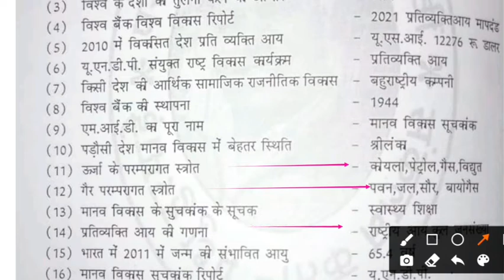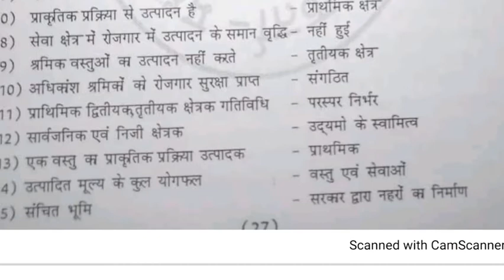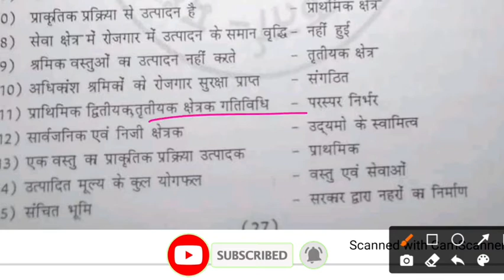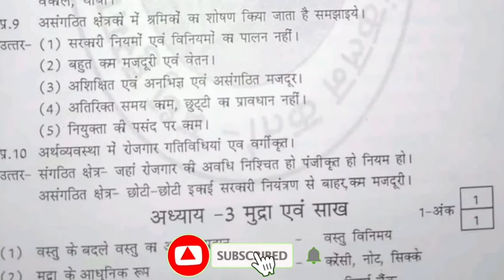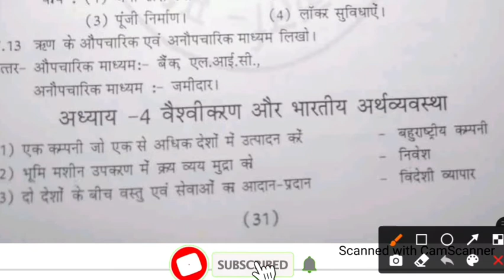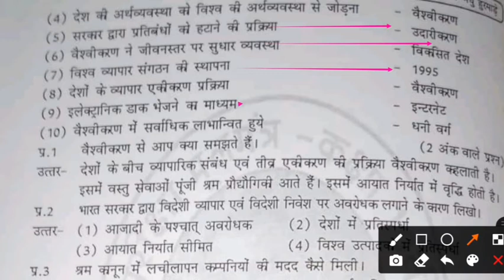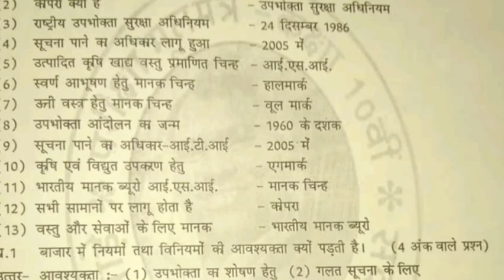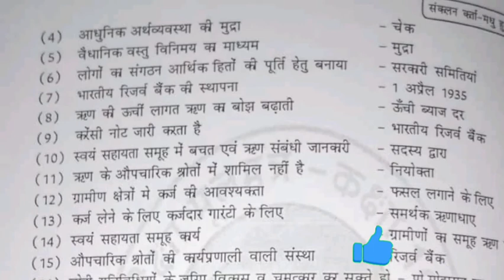10 सामा.विज्ञान(अर्थशास्त्र)अर्धवार्षिक परीक्षा 2021|IMP que|10 So.Sc.Half yearly Paper 2021|mpboard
10 सामा.विज्ञान (अर्थशास्त्र)अर्धवार्षिक परीक्षा 2021| IMP que |10 So.Sc.Half yearly Paper 2021 |mpboard